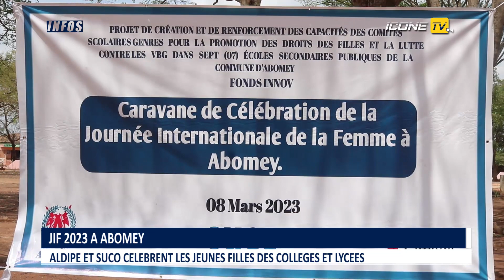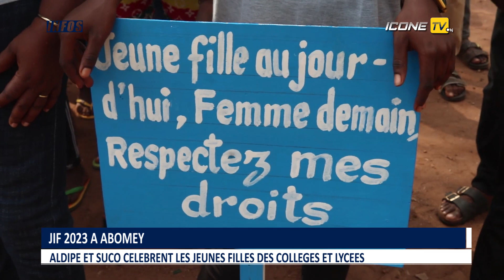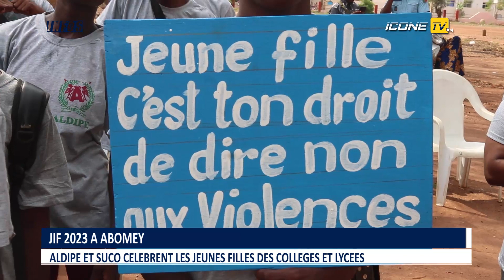JIF 2023 A ABOMEY : ALDIPE ET SUCO CELEBRENT LES JEUNES FILLES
L'Ong Aldipe a célébré la journée internationale de la femme avec les jeunes filles et garçons de 7 collèges et lycées d'Abomey. une célébration rendue possible grâce au partenariat de Suco. Des autorités et parents d'élèves étaient à cette commémoration. ils se sont tous engagés pour la lutte contre les violence basées sur le genres.